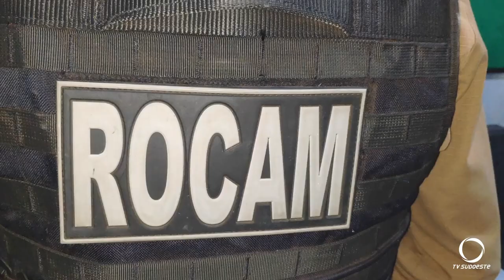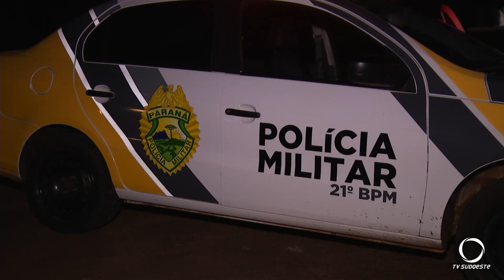Polícia apreende armas e drogas em Francisco Beltrão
A apreensão foi em um trabalho de patrulhamento dos policiais da Rocam do 21º BPM.
Imagens: Portal de Beltrão.